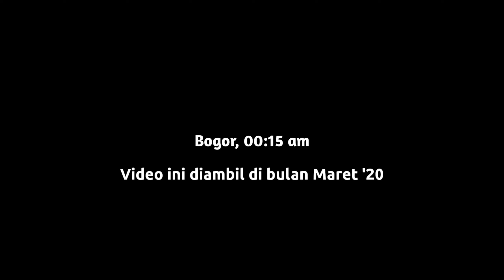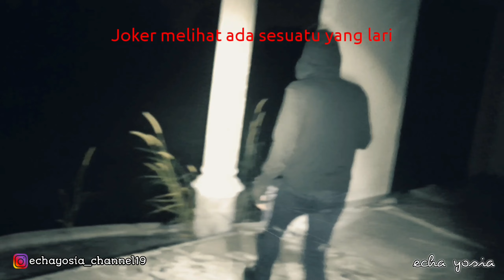EXPLORE VILLA ANGKER BEKAS GANTUNG DIRI - BOGOR | Feat JOKER GANAS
Hi Minnasan,
Di video kali ini aku mau explore salah satu bangunan terbengkalai di daerah bogor, konon kabarnya bangunan ini adalah sebuah villa yang sudah lama terbengkalai.
Menurut informasi yang ada, pernah ada kejadian memilukan di villa terbengkalai ini, dimana ada seseorang yang mengakhiri hidupnya dengan cara gantung diri di villa terbengkalai ini, dan menyeramkannya lagi tali gantungan bekas gantung dirinya masih terpasang di dalam villa terbengkalai ini dan arwah korban gantung dirinya masih gentayangan di sekitar villa terbengkalai ini dan sering muncul menampakkan wujudnya.

Di video kali ini aku ditemani oleh Joker Ganas.

So, untuk memastikan keberadaan mahluk astral di villa terbengkalai ini, yuk ikutin aku explore kali ini,